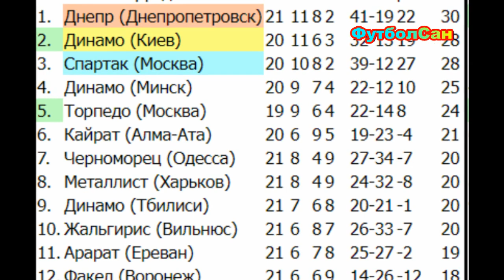Перчинка сезона 1985 Динамо Киев - Торпедо Леонид Буряк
Конечно же, главным противостоянием советского футбольного сезона 1985 было Динамо Киев - Спартак Москва. Здесь никаких сомнений нет. Но еще одно сражение киевлян Валерия Васильевича Лобановского со столичным клубом стало настоящей битвой 1985 года, можно сказать, изюминкой того незабываемого сезона, его перчинкой. Динамо Киев против московского Торпедо, куда после ссоры с Лобановским перешел бывший лидер киевлян Леонид Буряк. Вот об этом и поведу речь. Причем в большинстве буду использовать цитаты самого Леонида Буряка, плюс выдержки из советских изданий, и сайта Футбольный клуб. Поехали.

ФутболСан